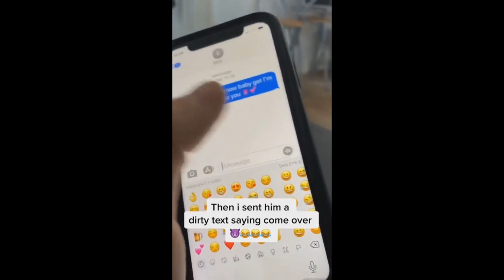TIKTOKS THAT WILL MAKE YOU LAUGH